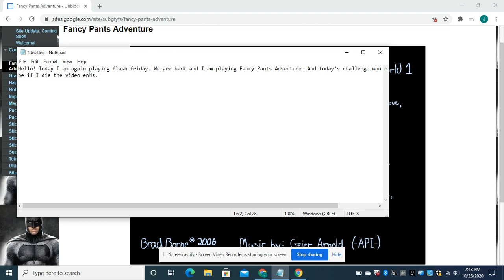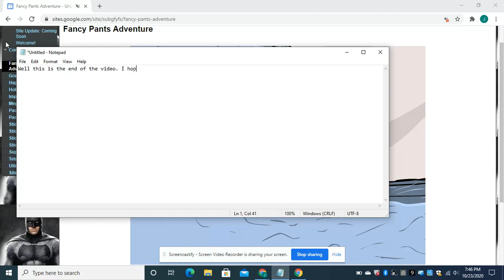Once I die the video ends - Fancy Pants Adventure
Well I tried to quickly run through Fancy Pants Adventure. It was a decent attempt, but I hope you guys do like my efforts. I do like Flash Friday's and if you have any suggestions please put them in the comments below! [If anyone has any suggestions of where to get some free recording software (that can last more than five minutes) please tell me in the comments]